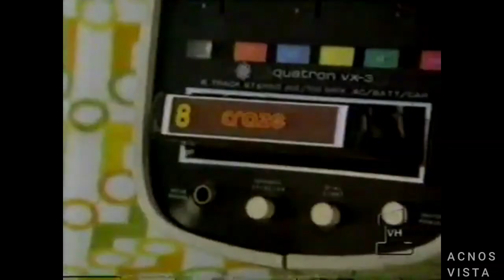5 Unbelievable Business Success Stories That Will Leave You Laughing and Inspired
Are you feeling discouraged in your business or career? Do you need a boost of motivation to keep pushing forward? Look no further than these 5 unbelievable business success stories! In this video, we'll share the inspiring journeys of entrepreneurs who overcame obstacles, took risks, and achieved incredible success. From a man who turned a simple idea into a global phenomenon, to a woman who defied the odds to build a thriving business, these stories will leave you laughing, amazed, and ready to tackle your own goals. Join us as we explore the hilarious and heartwarming tales of these remarkable business owners, and discover the lessons you can apply to your own journey. Get ready to be inspired!